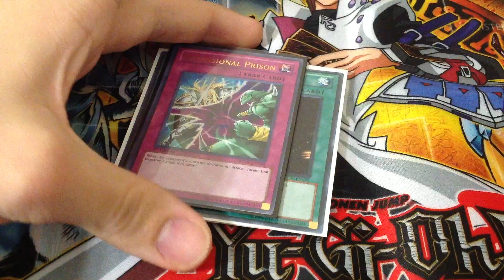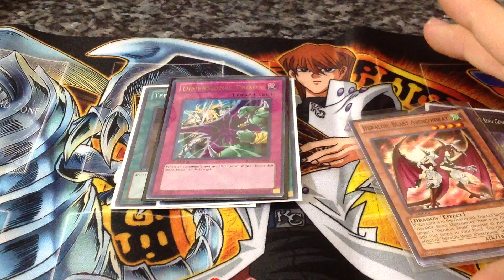Trade Proof mynameisyugioh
JMinton09